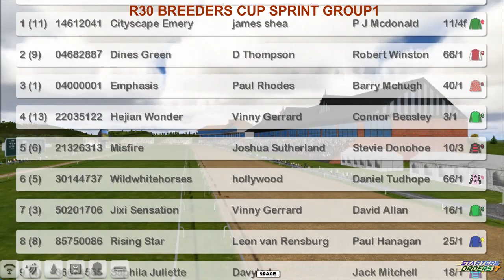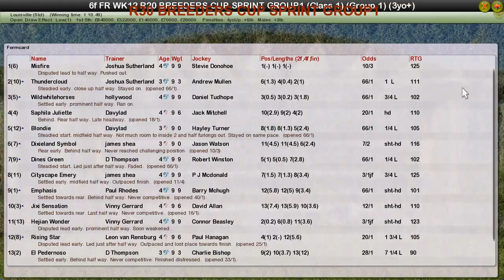FR WK12 R30 BREEDERS CUP SPRINT GROUP1